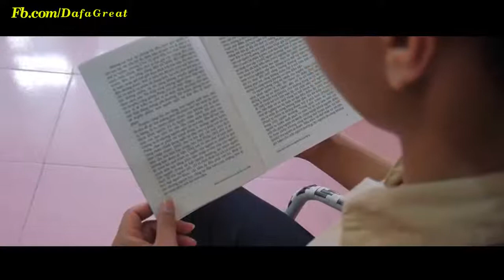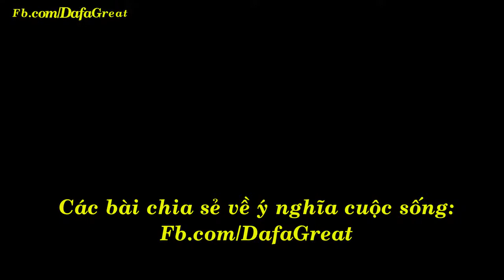Chàng trai Quảng Ninh từ bỏ cuộc sống giang hồ để làm một người lương thiện chân chính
Từ bỏ cuộc sống giang hồ để làm một người lương thiện chân chính
Bạn Lê Trung Dũng (học viên Pháp Luân Đại Pháp), 142, tổ 8 khu l phường Hà Tu, Hạ Long, Quảng Ninh.
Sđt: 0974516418